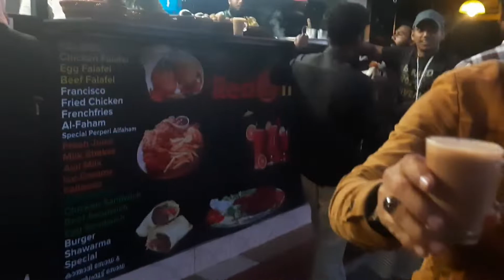Kerala Sea Beach 🌊 ⛱ Sunday Vlog